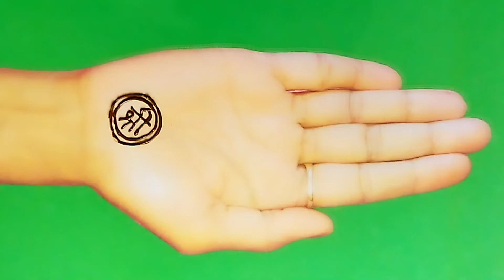गणेश चतुर्थी स्पेशल सुंदर मेहंदी डिजाइन🌼गणेशाय नम: मेहंदी डिजाइन |simpal&Easy mehndi design